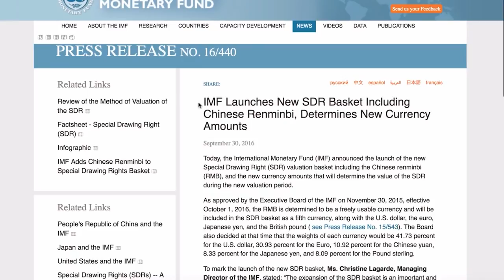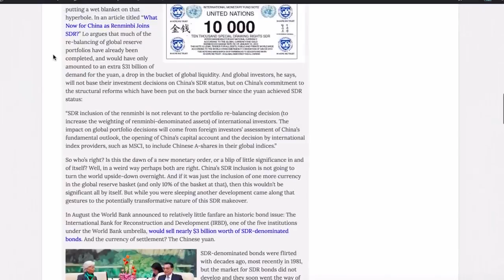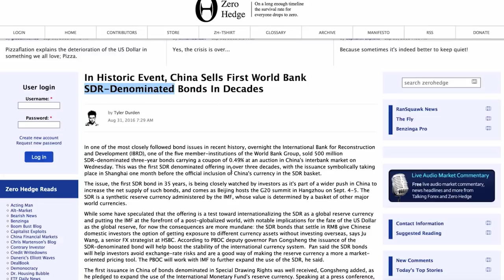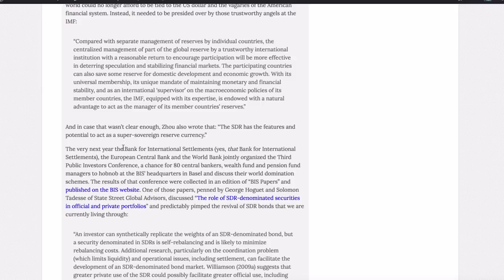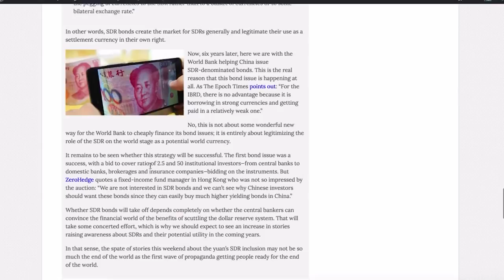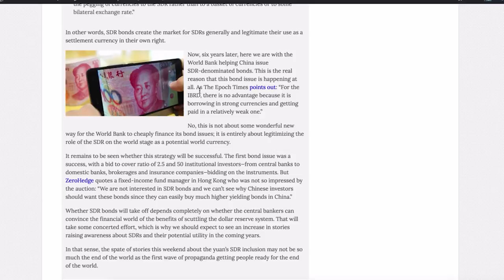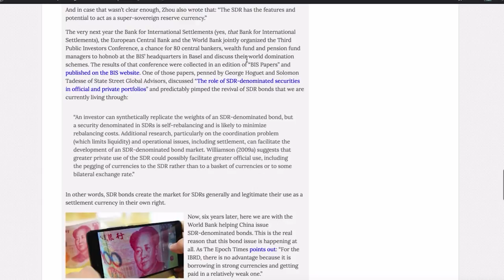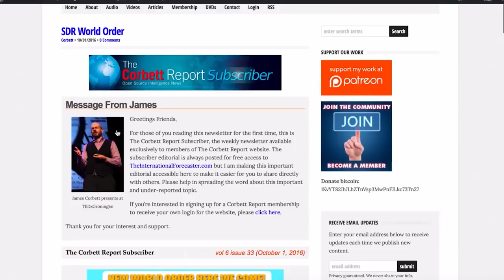The Most Important Story You Didn't See This Week